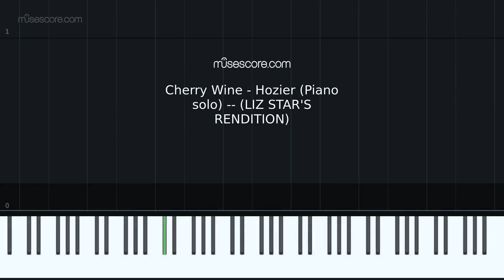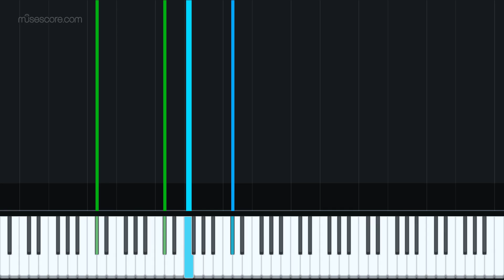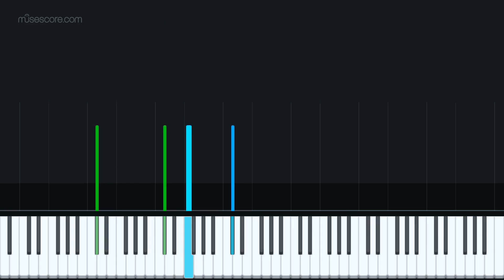Cherry Wine - Hozier (Piano Tutorial) -- LIZ STAR'S RENDITION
Transcriptions for Liz Star's rendition of "Cherry Wine" By Hozier.

-MistressPianist